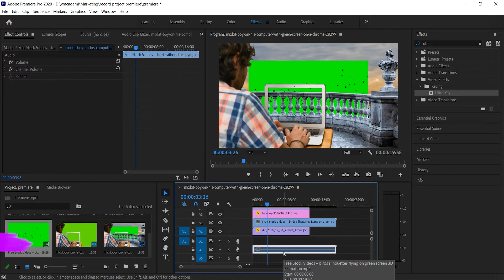Digital Film Making and Virtual Reality (Age 13+)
Tell Your Stories by Creating Eye-catching Videos
Learn Adobe Premiere Pro, Mozilla Mixed reality and Unity
(Recommended for age 13 and upwards)